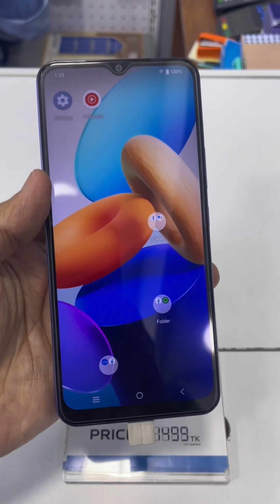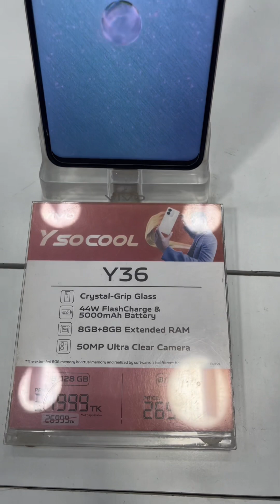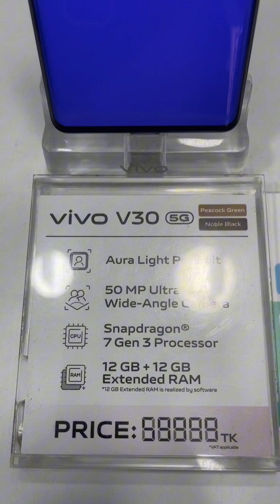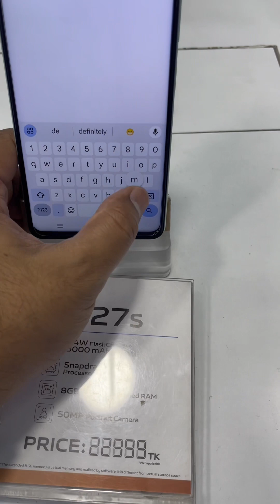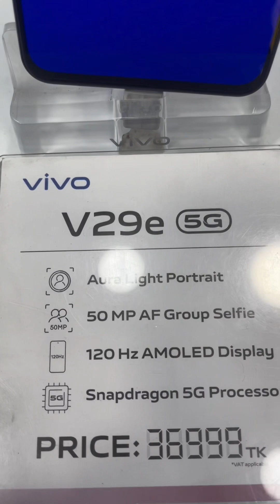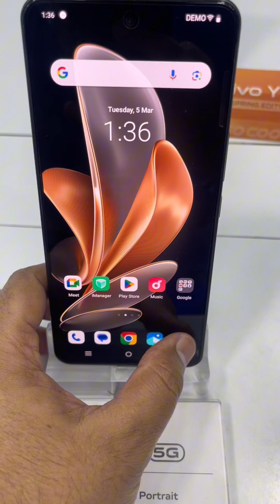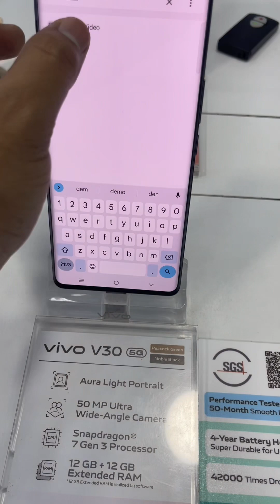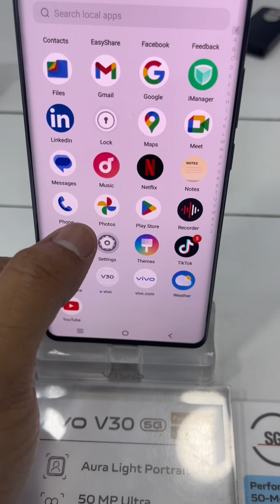Vivo all product review vivo sangram vlog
Review all vivo products#vivo price in Bangladesh#viral
vivo all2024 produced # sangram vlog